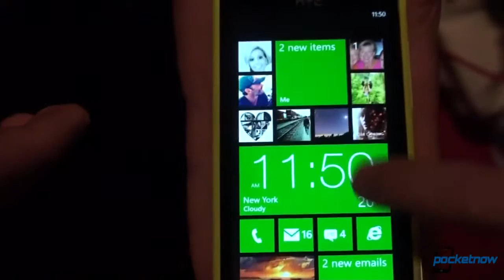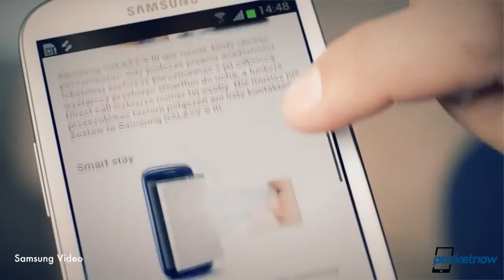Galaxy S 4 Eye Control, White House Talks Carrier Unlock, WP8 x & More Pocketnow Daily